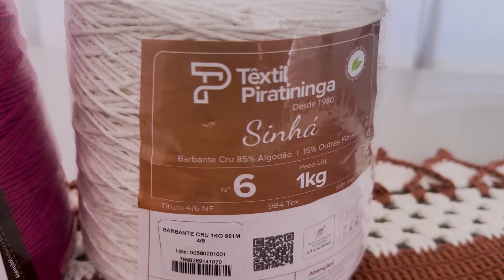Passadeira Castor, modelinho simples de coração Aula 1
Hoje vou ensinar vocês a fazerem este modelinho de tapete de crochê oval de coração.

✂️ 𝗠𝗮𝘁𝗲𝗿𝗶𝗮𝗶𝘀 𝗚𝗮𝘀𝘁𝗼𝘀:
✓ Informações de Materiais, cores e medidas está no início do vídeo.

⏱ 𝗖𝗮𝗽í𝘁𝘂𝗹𝗼𝘀:
00:00 - Mary Souza Crochê
00:30 - Inscreva-se